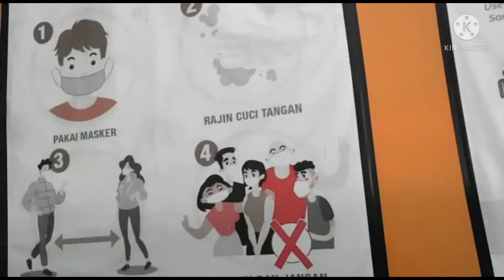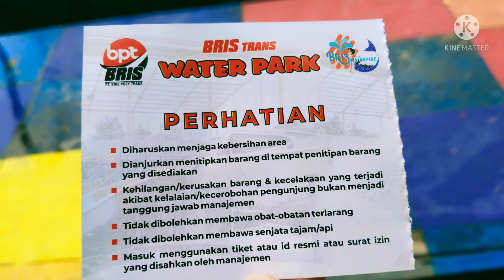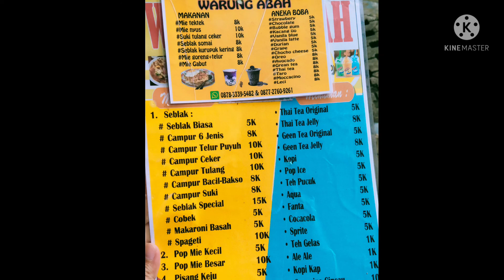REVIEW KOLAM RENANG WATERPARK MURAH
Review waterpark murah, wisata Cianjur terbaru untuk anak-anak dan dewasa
Kegiatan pada tanggal 1 Desember 2021